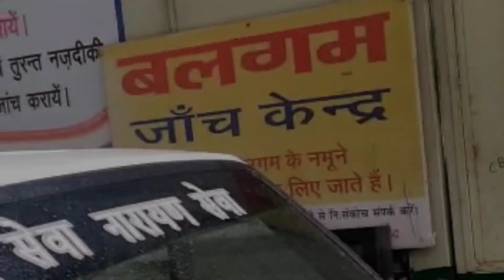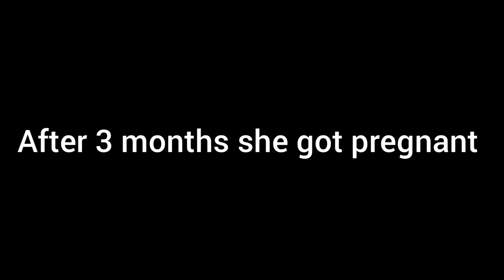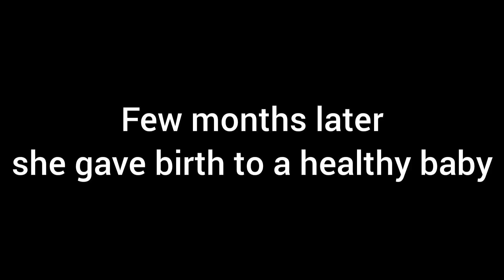13-Vijaya Hai Mumkin